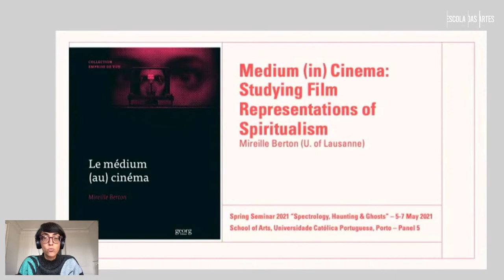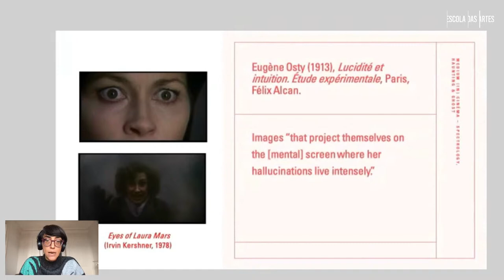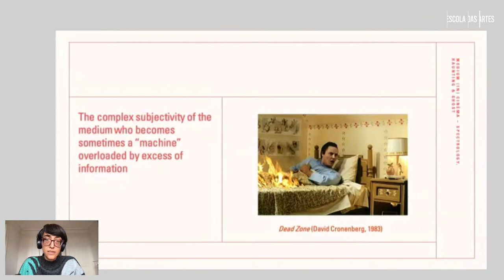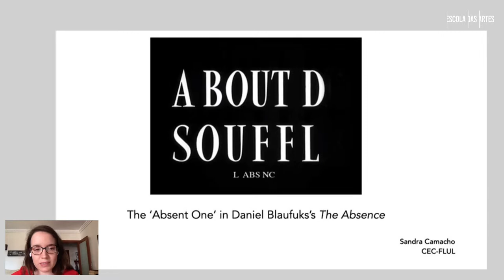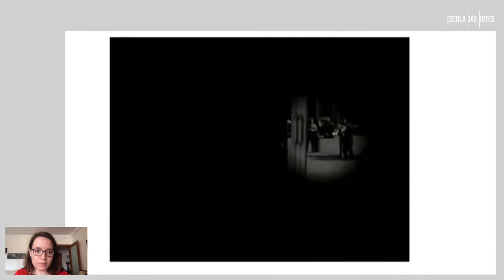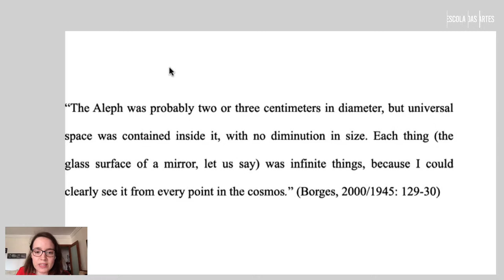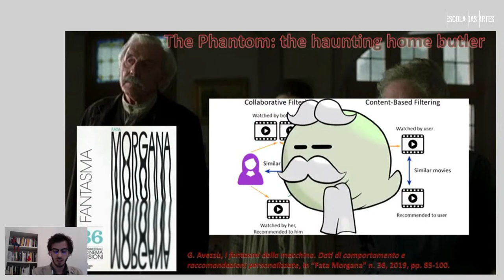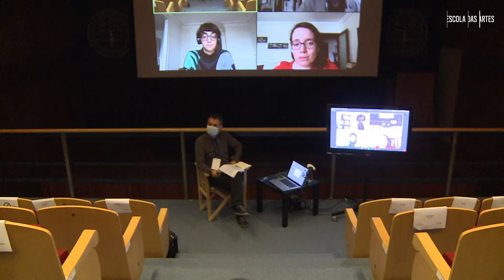Panel #5 · Spring Seminar 2021 · Spectrology, Haunting & Ghosts MAY 5 – 7 · On-Line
O último painel do Spring Seminar é composto por Mireille Berton (University of Lausanne), Sandra Camacho (Universidade de Lisboa) and Nicolò Villani (e-Campus University). A moderação é de Carlos Ruiz.